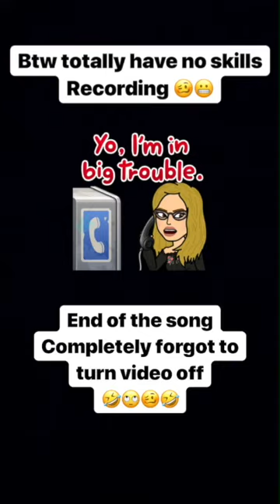19-06-08 snapchat & instagram Comacchio Beach Festival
Snapchats & instastories Anastacia live on stage at the Comacchio Beach Festival!